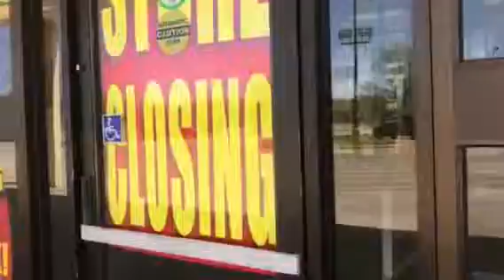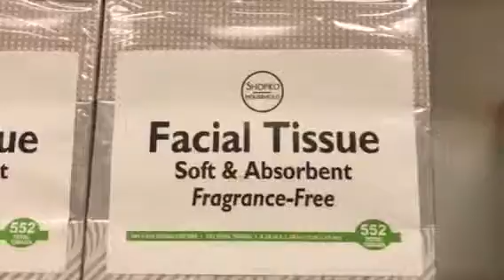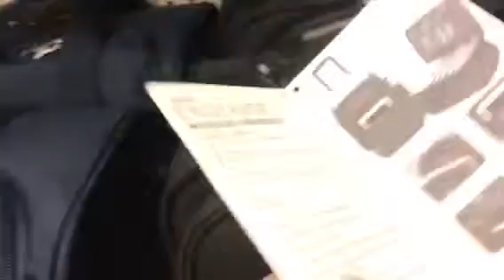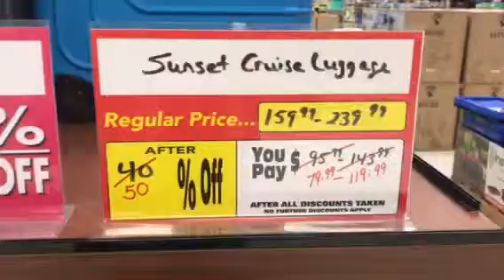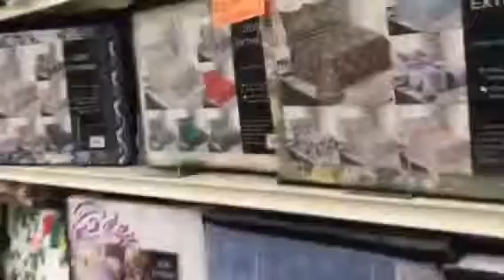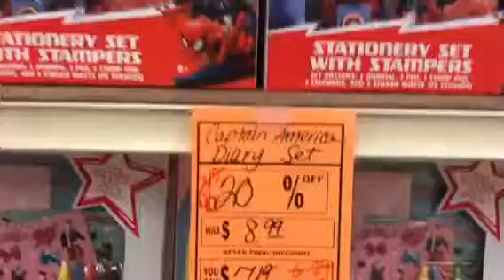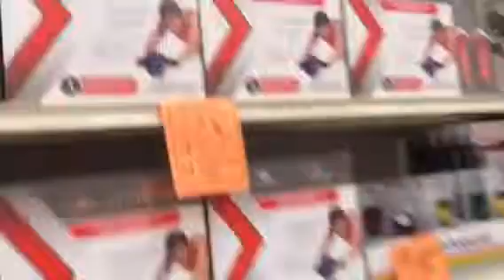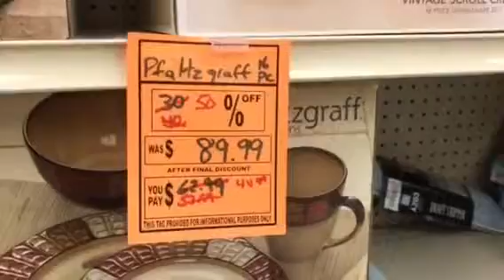Going to Shopko store closing and come out empty handed